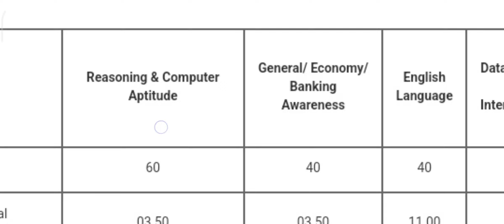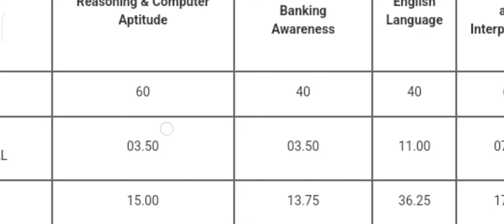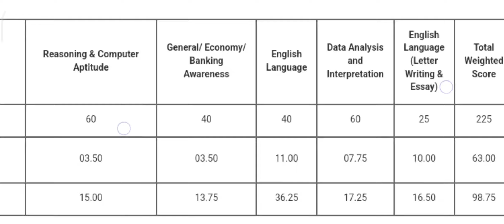My IBPS PO Mains Scorecard 2024 - Interview Candidate - 35+ Marks Above Cut-off 🔥🔥🔥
In this video, I have uploaded my scorecard of IBPS PO Mains. This scorecard is of candidates shortlisted for interviews.